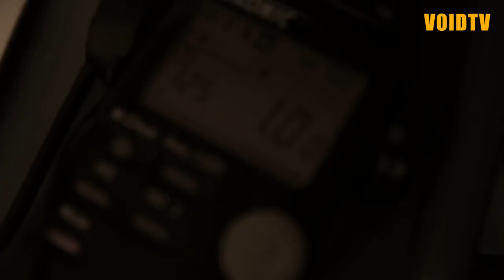[Project VOID] 2013 트렌드헤어 - PROJECT VOID MAN'S HAIR TREND - 아민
Concept_

웨이브 헤어와 안경을 이용하여
스마트하고 밝고 긍정적인 남성의 모습을 연출

트렌드 연예인이 가장 선호하는 헤어 메이크업 샵 1위

trend hair style 을 원한다면 보이드바이 박철

Project VOID MAN'S HAIR TREND

makeup&hair Project VOID Hair S/S 2013

디자이너 - 아민

연예인이 선호하는 헤어메이크업샵

1위 보이드바이박철에서 제공하는 트렌드 헤어메이크업 TV

VOID by parkchul is the top Salon which
Korea entertainers love in Korea,

VOIDTV is a service channel which show u
Korean trend hairmakeup.